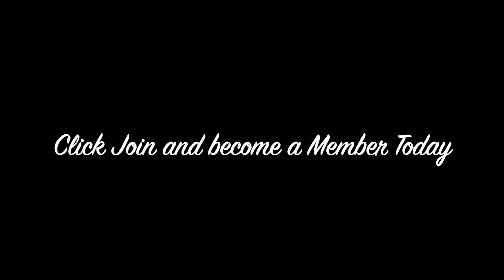Sai Sandesh Today Morning @Sri Sai Leela - Hindi Motivational Message of Sai Baba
Sai Sandesh Morning - Sai Baba ke aashirvaad se har din ka swagat karna chahiye. Jo kuch bhi tum chahte ho ya haasil karna chahte ho, wo sab prapt ho sakta hai , Sai Bab ke aashirvaad se. Om Sai Ram  @Sri Sai Leela - Hindi